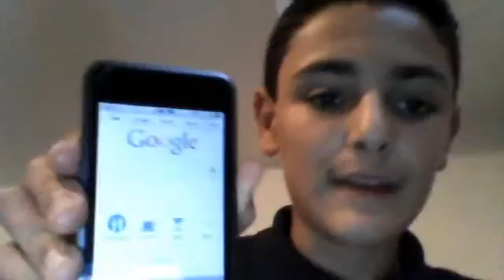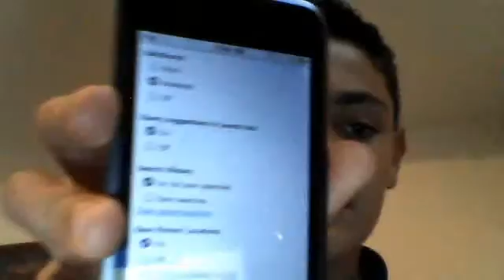how to delete google search history on ipod touch or iphone